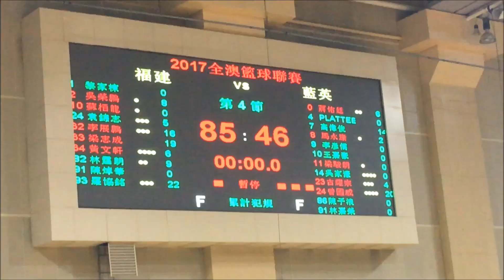2017澳門籃球聯賽高級組第4輪:福建vs藍英 全場精華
2017/11/14 19:00(+0:02) 塔石體育館
(白)福建85:46(44:21)藍英(藍)
第二節 4:24 第三節 8:30 第四節 12:04
每節得分
第一節 25:15
第二節 44:21(19:6)
第三節 63:30(19:9)
第四節 85:46(22:16)